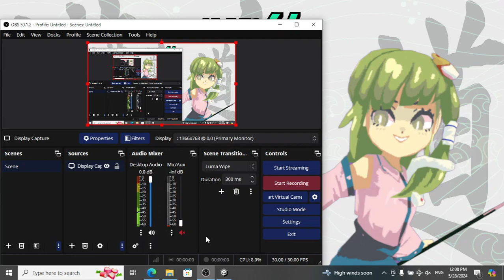When obs has problems recording a simple game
Seriously. They say OBS is the best free recording software...